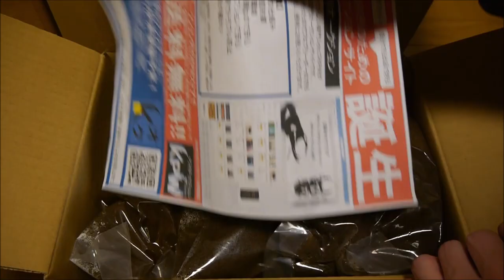アメージングマットとKBファームのAG開封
久々の生き物に関する動画投稿です
日々の世話は行っておりますのでご安心を！